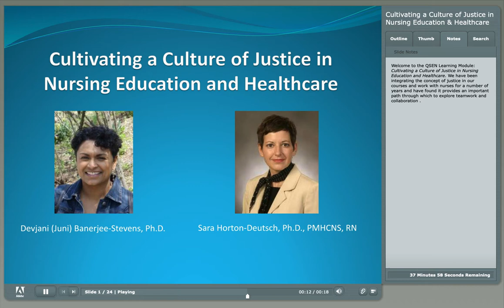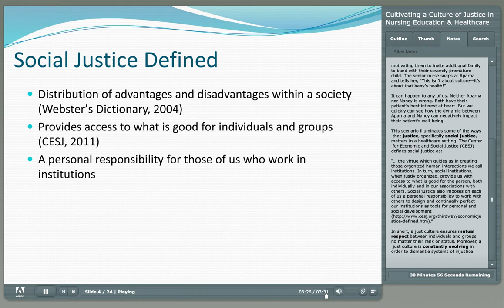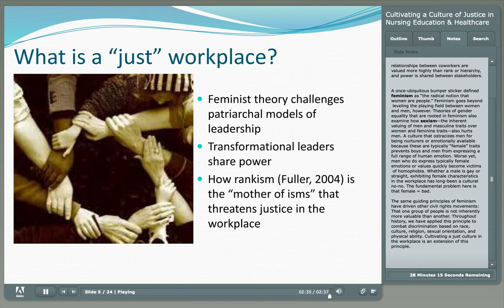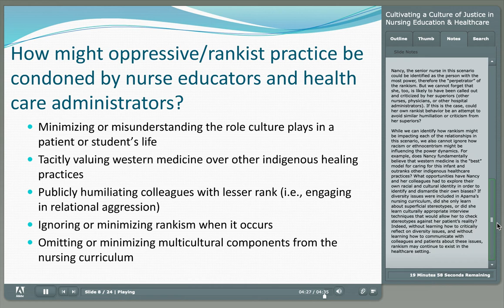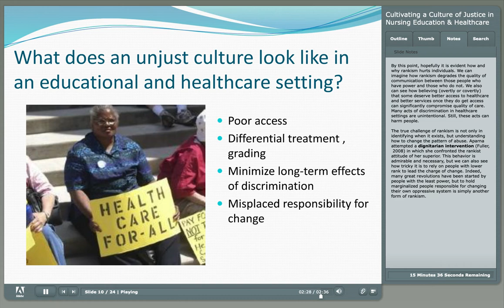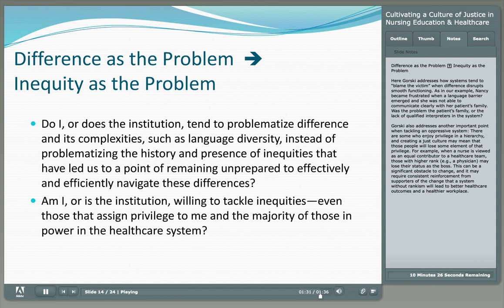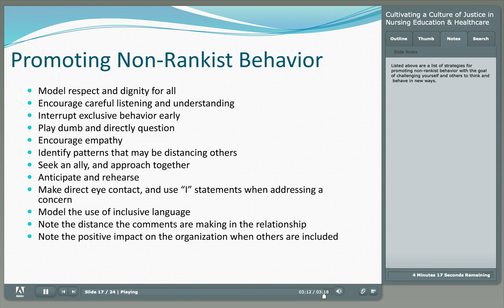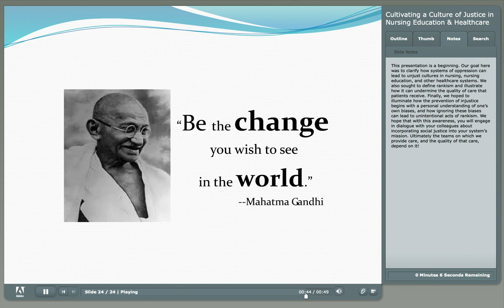QSEN Module 13: Cultivating a Culture of Justice in Nursing Education and Healthcare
Cultivating a Culture of Justice in Nursing Education and Healthcare:

As the largest part of the health care workforce, nurses have the opportunity to respond to the rapid changes occurring in a way that seeks to ensure every person has the opportunity to receive the best possible treatment and care. Cultivating a culture of justice where nurses and patients are full partners requires knowledge and skills in teamwork and collaboration. This module will explore the strategies for and implications of cultivating a culture of justice in nursing education and healthcare.